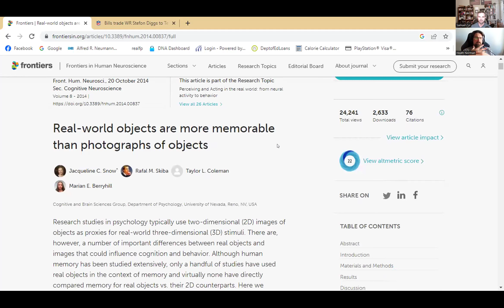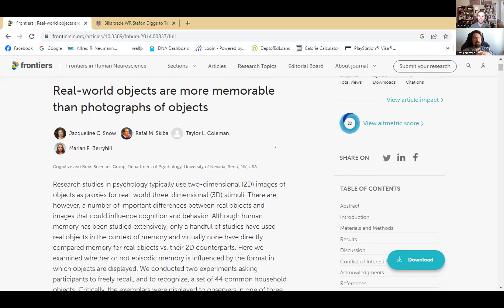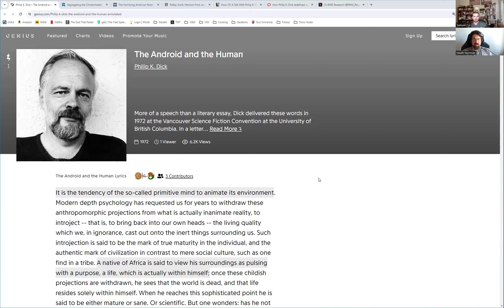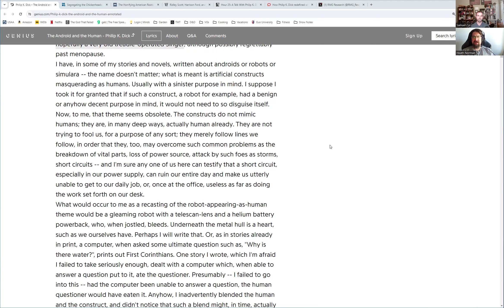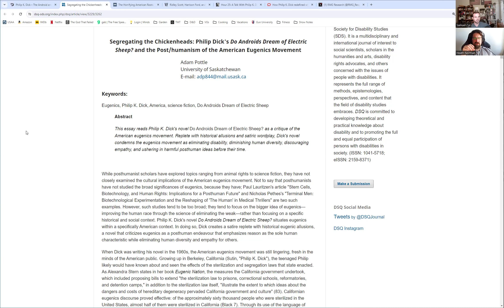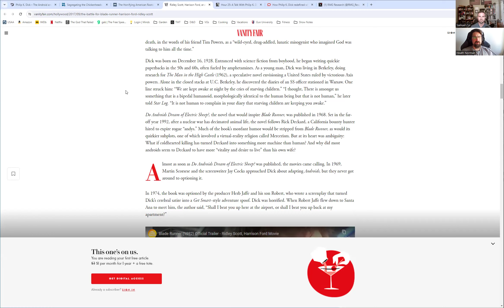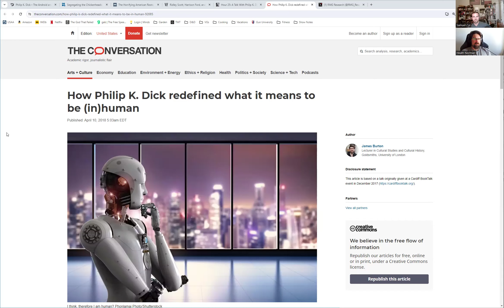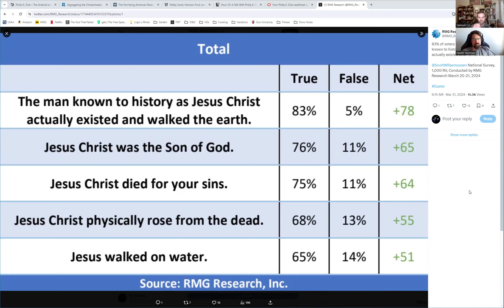Ep 258. Automatons. Blade Runner Philosophy Meets Neuroscience.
We're back and our social episode is on the philosophical side. But it's relevant to all that we talk about. Are we automatons? Or are we humans? We talk about how humanity has shifted and the role of tech on our brains.